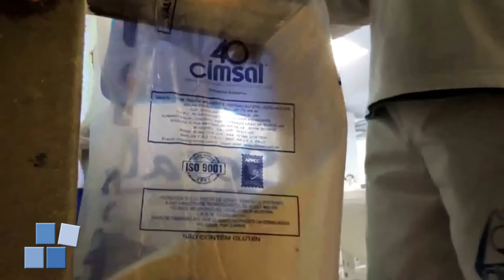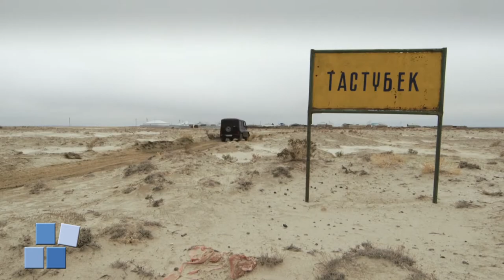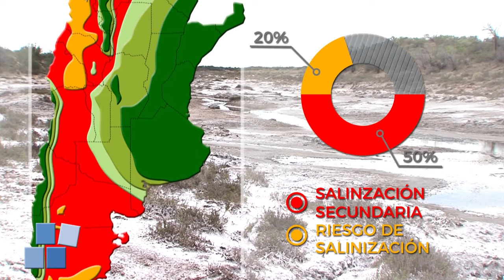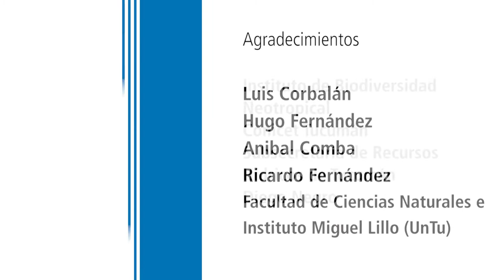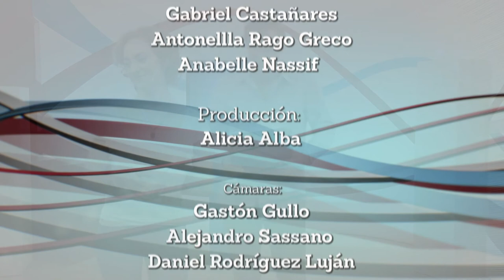Portal UNSE 25 ▶ Elemento Vital: Salinización de aguas dulces (Bloque 2)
En este programa especial de Portal UNSE te presentamos “Elemento Vital. El agua en el siglo XXI”; un formato que aborda capítulo a capitulo un tema particular en torno al manejo y cuidado de un recurso tan preciado como el agua.